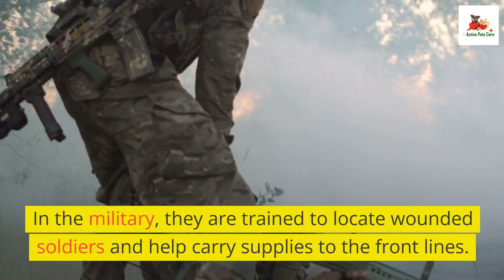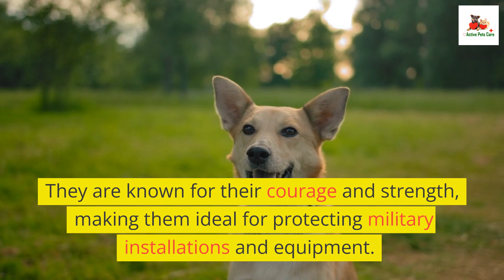Top 10 Military Dogs || Military Dog || 10 Ultimate Military Dog Breeds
"From tracking enemy troops to sniffing out bombs, military dogs have been serving alongside their human counterparts for centuries. These highly trained canines have proven their bravery and loyalty time and time again, making them an invaluable asset to military units. But with so many breeds to choose from, which ones are the best military dogs? In this video, we will explore the top breeds that have excelled in military service and learn why they are considered the best of the best."